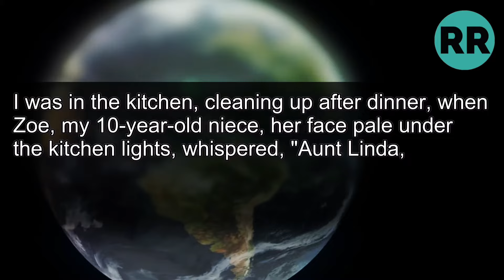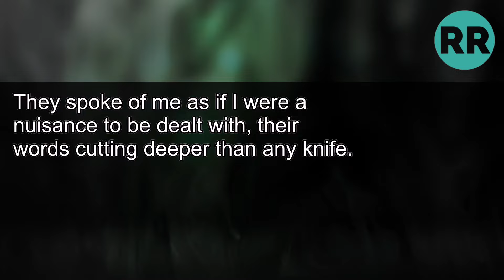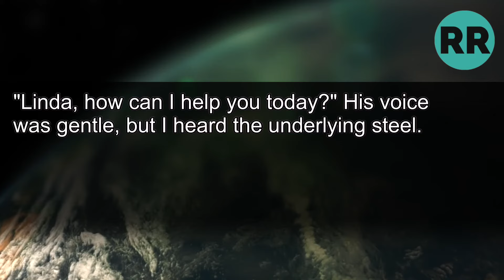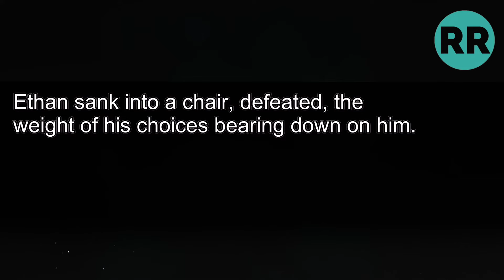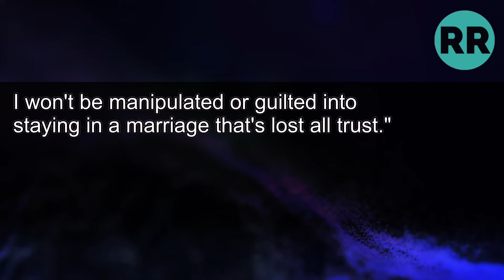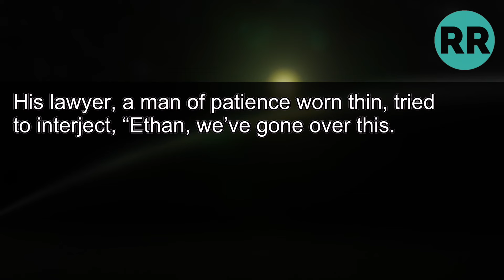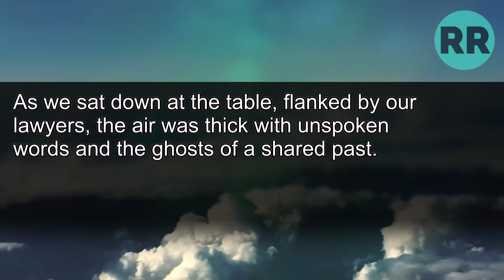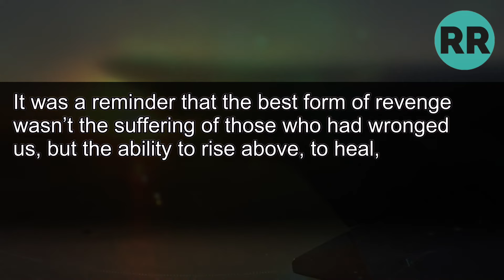My husband: "You’re just in the way, Linda!” His mistress laughing in the background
"You’re Just in the Way, Linda,” Hissed Ethan, His Mistress Laughing in the Background. My Niece's Innocent Discovery in the Garage Turned into My Nightmare. Their Betrayal Was Just the Beginning of Their End.